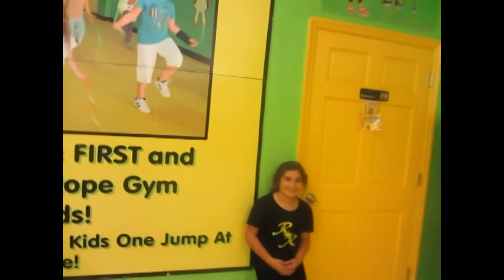Lucie B Gets Kids Fit!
Lucie B has gotten thousands and thousands of Kids Fit N' Healthy via Jump Roping! Contact Lucie B for more information on her Afterschool, Summer Camp, Corporate, PTA and Girl Scout Jump Rope Programs! Simply the Best!